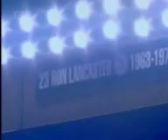CFL BC at SSK- September 20, 2008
BC Lions at Saskatchewan Roughriders Game Highlights (TSN)